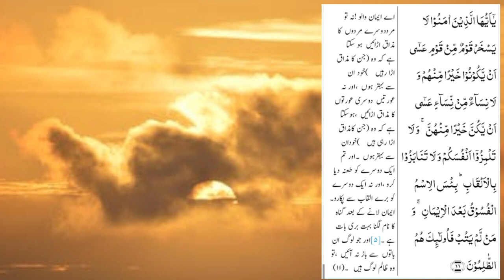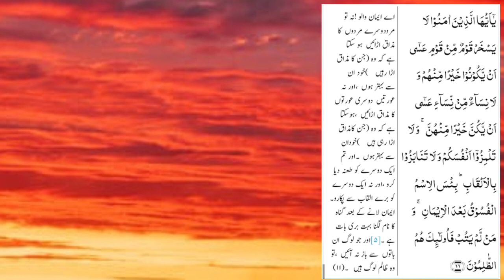talawat quran of hujurat.by nasrullah naqshbandi.(copyright free Quran audio)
is channel ki all videos free copyright talawat hia.
is video mein surah hujurat ki free copyright talawat hia.
free copyright talawat.copyright free talawat.copyright free Quran talawat.copyright free talawat audio.
talawat.talawat quran.talawat quran best voice.talawat quran pak.